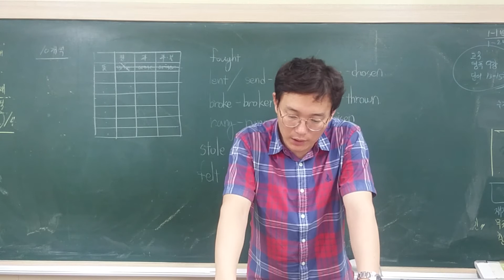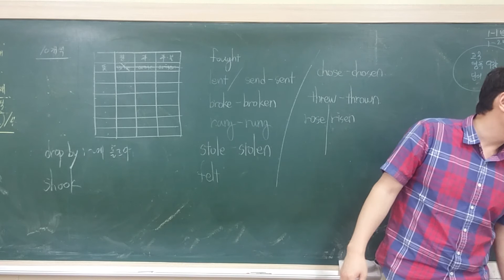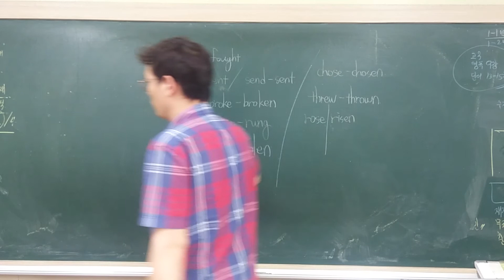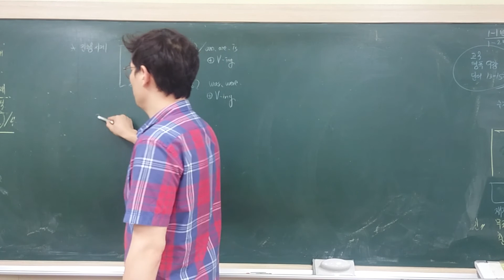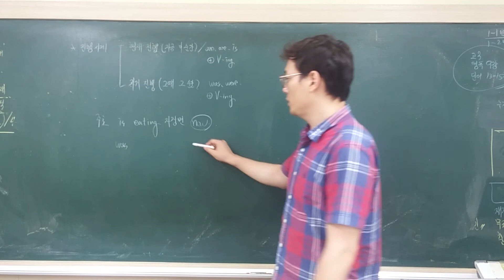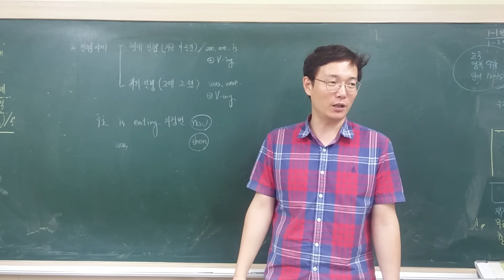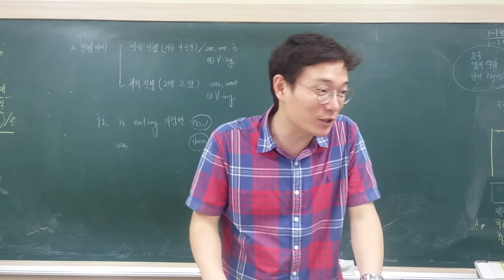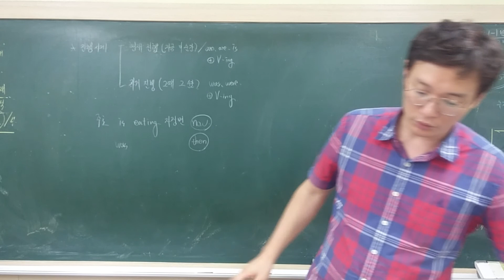그래머 브릿지2 11-12쪽